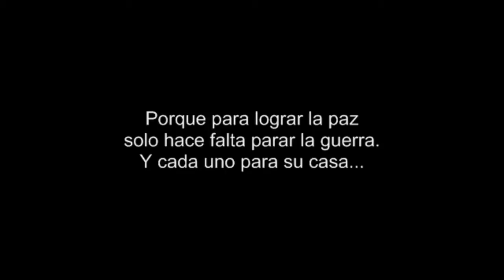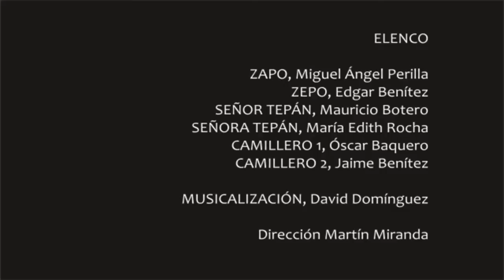PIC-NIC de Fernando Arrabal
LA OBRA:
Es una divertida farsa llena de situaciones absurdas, que muestra el sin sentido de la guerra y como el poder colectivo oprime al individuo, impidiéndole su autonomía y la posibilidad de vivir.

SINOPSIS:
A los padres de un soldado que está en la guerra, se les ocurre ir un domingo hacer un picnic con su hijo en medio del campo de batalla. La llegada de un soldado enemigo, que termina siendo invitado a comer, las coincidencias entre los dos soldados, que definitivamente no quieren estar allí, los llevará a decidir no seguir el juego de la guerra, lo cual tendrá una inesperada consecuencia.

Bogotá - Colmbia